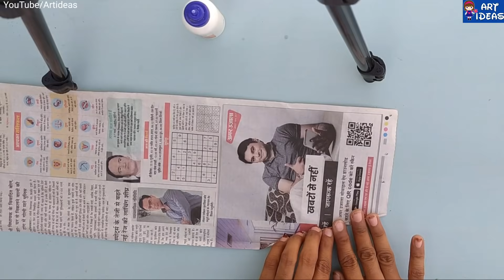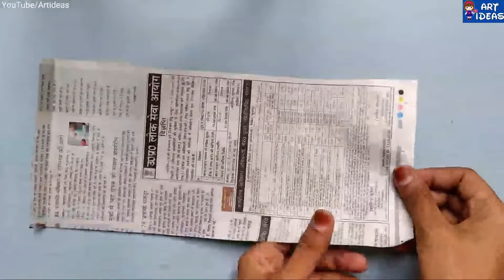11 DIY Paper Flower Wall Hanging Very Easy /DIY Paper Craft Easy Wall Decoration Ideas /Room Decor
Dosto  Ummid Hai Apko Ye Video Pasand Ayegi..

Art Ideas!

Note: All account featured on NCS BEST OF is used with permission from the original authors